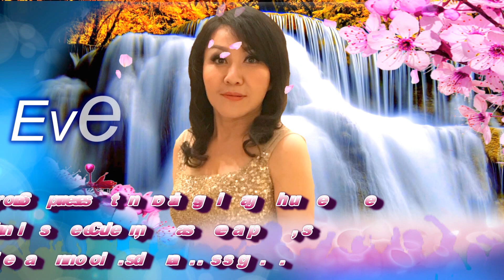D' ANGELS VIDEO 2017